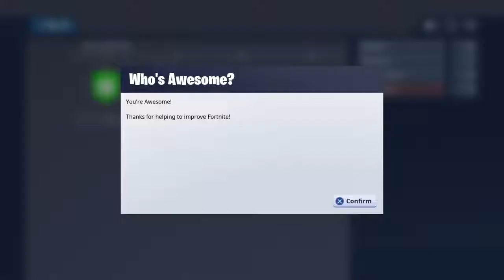5 killz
L.C.S